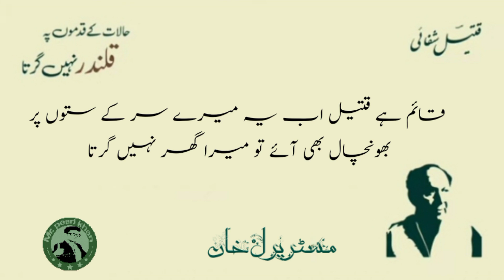Halat Ke Qadmon pe qalandar Nahin Girta qateel Shifai URDU POETRY| mrpearlKhan